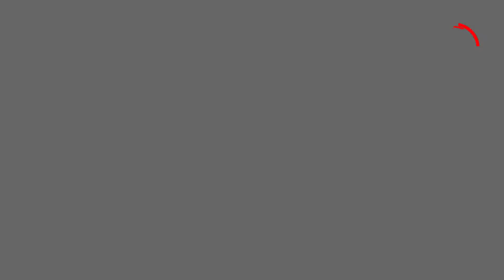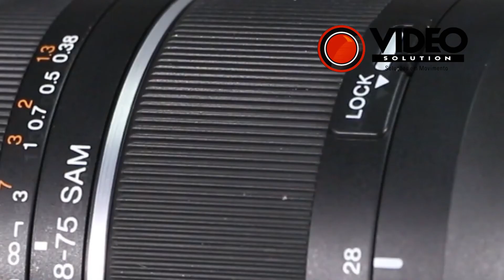LENTES SONY SAL28 75MM f2 8 SAM